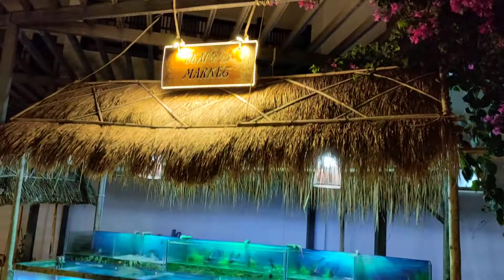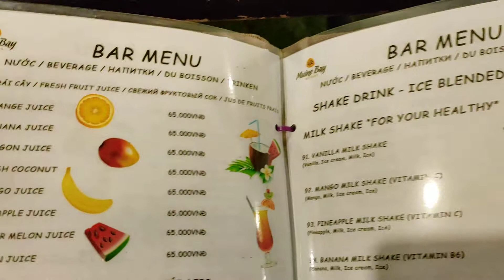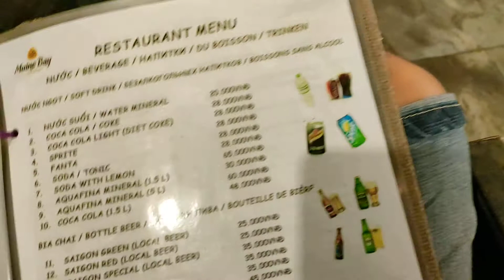dulichmuine nơi nghỉ đêm lý tưởng nhất định phải đến một lần trong đời